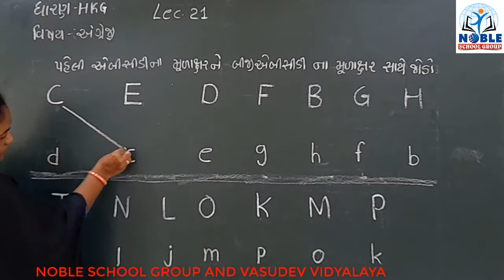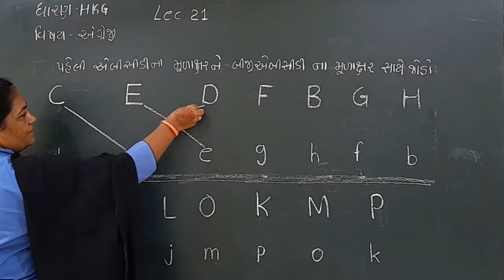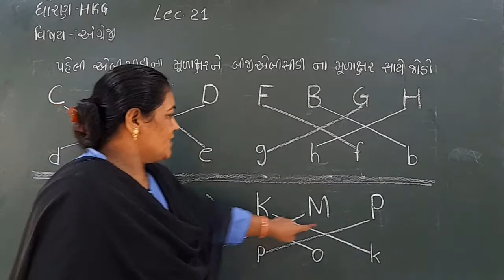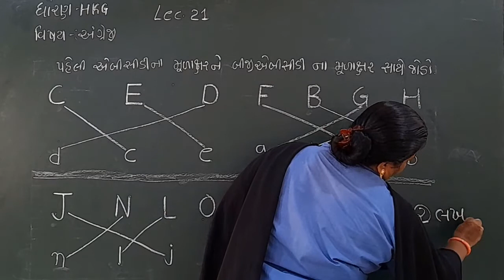Standard HKG English Lecture 21